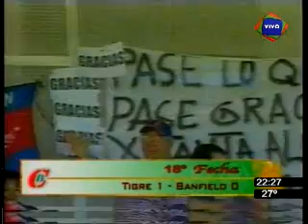2do blo 2da part de Código Banfield TV 16/12/08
Programa que se emite por canal 5 y 29 de aire los martes a las 22 hs y los jueves a las 13 hs.